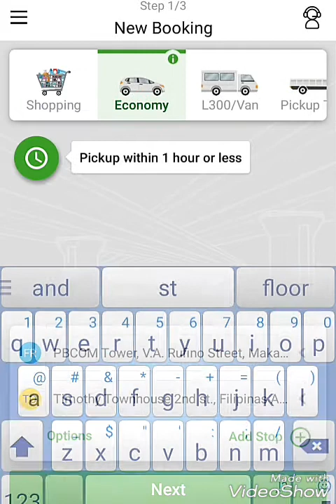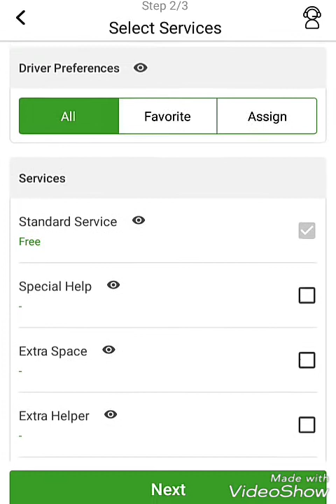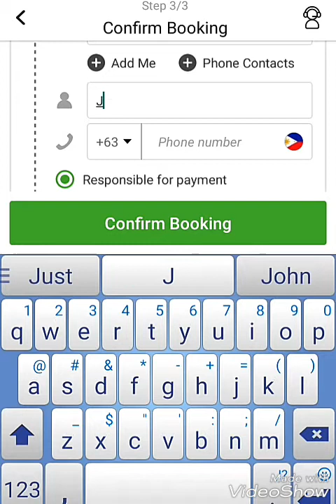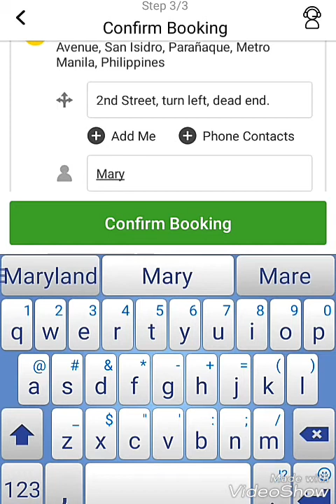How To Book TRANSPORTIFY (when you are the recipient and responsible for payment)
Getting my PC from my office to my home, so I can WFH. 😊